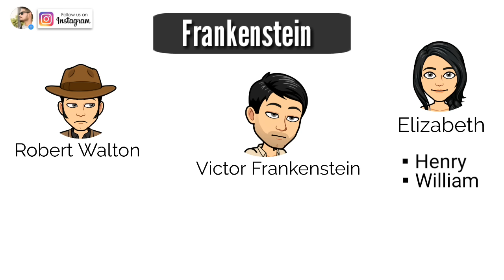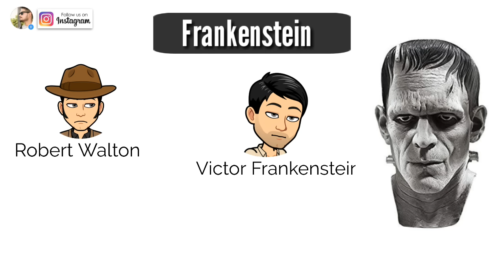Frankenstein : Novel by Mary Shelley in Hindi summary & Explanation